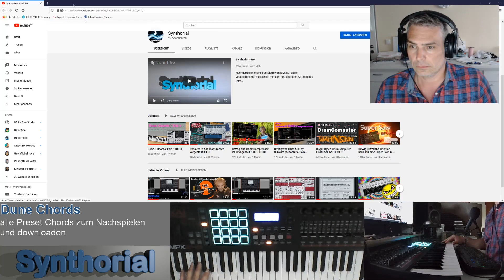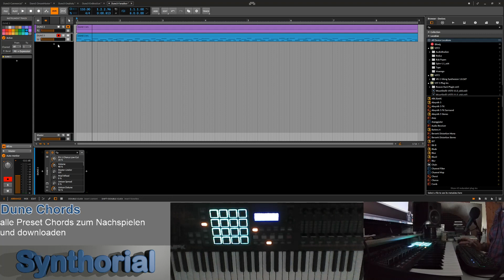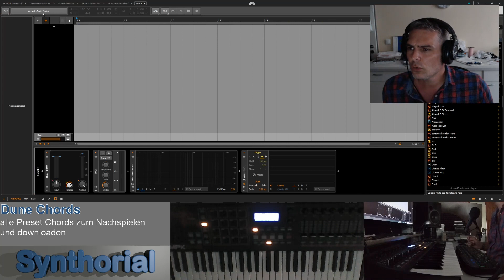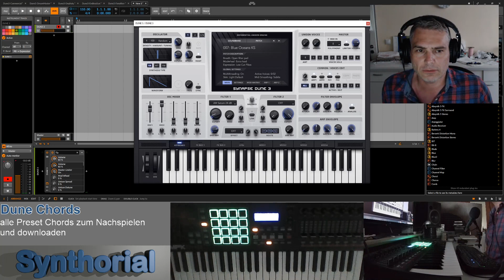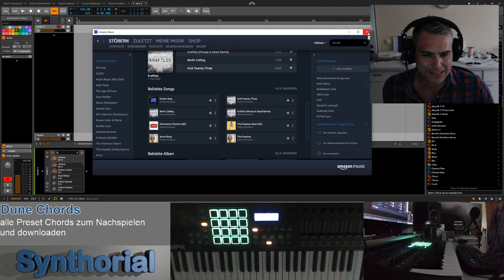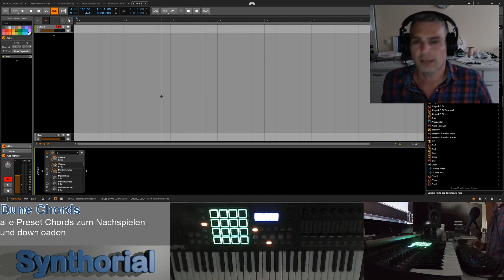Dune 3 Chords: Part 2 [GER]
...und weiter geht es mit den nächsten 5 Dune-3 Melodien. Wie gesagt. Eigenhändig von mir nachgespielt, und definitiv keine Garantie auf Korrektheit.

Viel Spaß